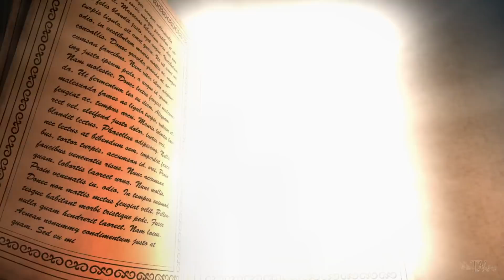Coppelia – Franz Act III variation コッペリア-フランツ 第3幕バリエーション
Five Sensesが創り出す舞台芸術、アート、エンターテイメントの新しい形をお楽しみ下さい。

Five Senses
独自の世界観と価値観を世に提案し、見る人の感性を震わせる。新しい形のアートプロジェクトチーム。

バレエダンサー
篠宮佑一
世界的バレエダンサー熊川哲也主宰、Kバレエカンパニーで主演を重ね、バレエジェンツメンバーとしても活動。
Kバレエ退団後、表現の幅を広げる為Five Sensesを油彩画家KOHと設立。

油彩画家
KOH
ルーブル美術館に作品出展するなど、海外での実績を積み、クラウドファンディング日本人油彩画家歴代1位の記録を持つ。
2018年バレエダンサー篠宮とFive Sensesを設立。独自の感性と表現で見る人の心に光を灯す。

カメラマン、映像ディレクター、デザイン
瑛理紗

映像アドバイザー
樋口徹